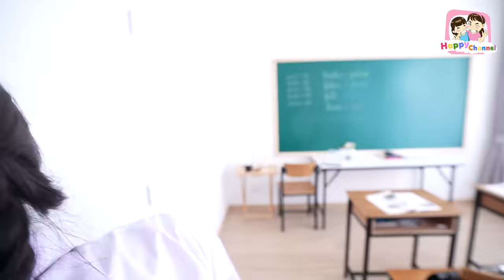เพื่อนใจร้าย VS เพื่อนใจดี พี่ฟิล์ม น้องฟิวส์ Happy Channel